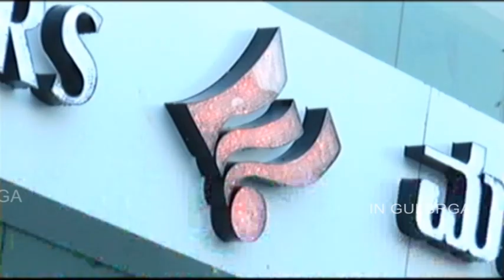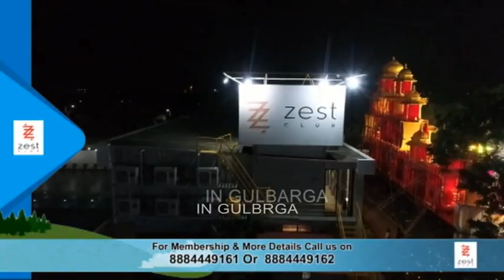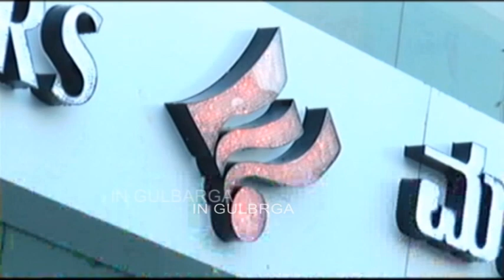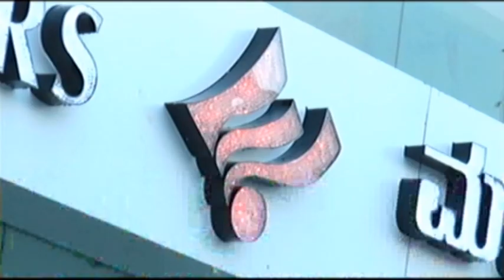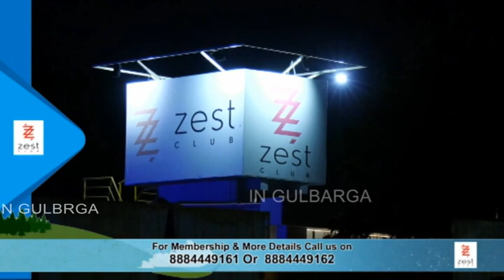IN GULBARGA NEWS 12 OCT 2019